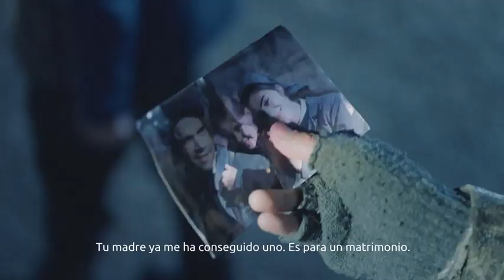The Fence - La valla (2020) - Official Trailer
The Fence - La valla:

In 2045, Spain like the rest of the western world has been driven into a dictatorial regime by the lack of natural resources. Life in the countryside is impossible, and in the city a fence divides peoples into the powerful, and the rest.

Cast:  Unax Ugalde, Olivia Molina, Eleonora Wexler.

Type:  Sci-Fi